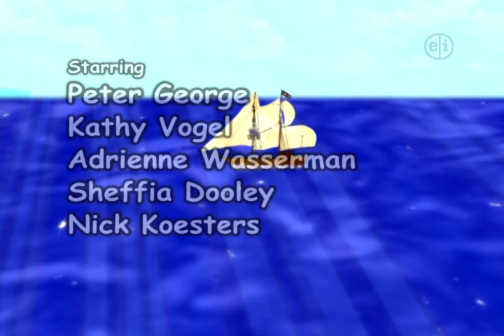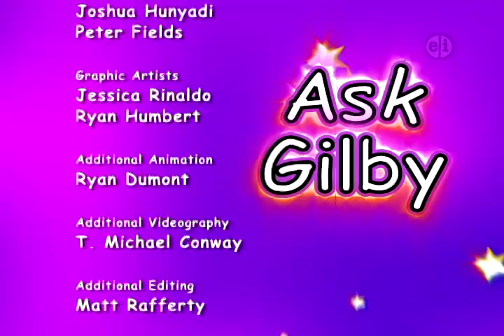Ask Gilby - S02E04 - Boats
Ask Gilby is a fun and educational series produced Akron Public Schools. It's a get-ready-for-school learning experience developed by APS with the guidance of educational consultants and child psychologists. Every Ask Gilby episode is linked with national academic standards. Young children enjoy spending time with their pal Gilby while, at the same time, learning basic concepts to prepare them for school.